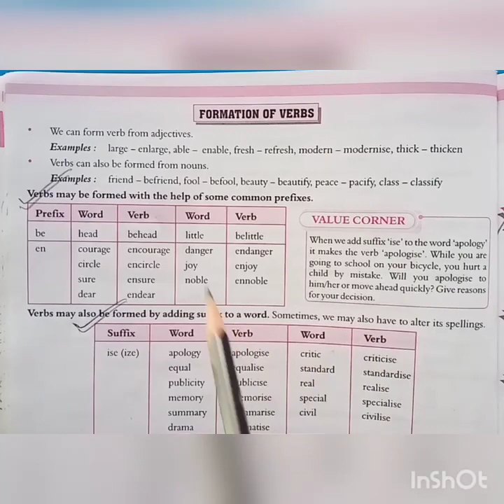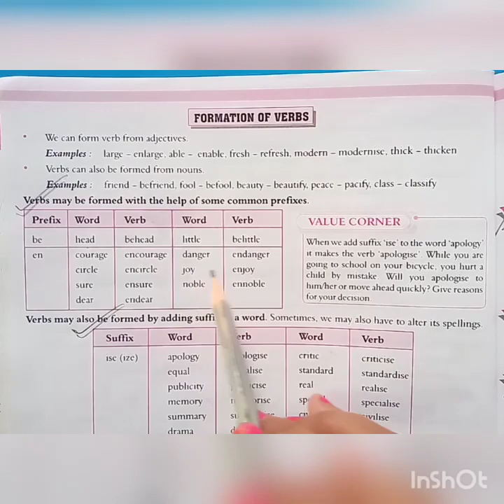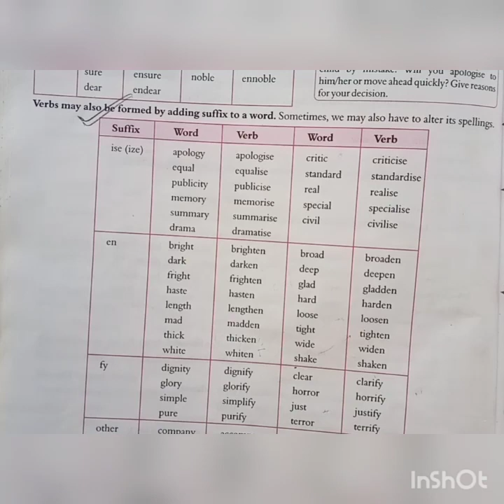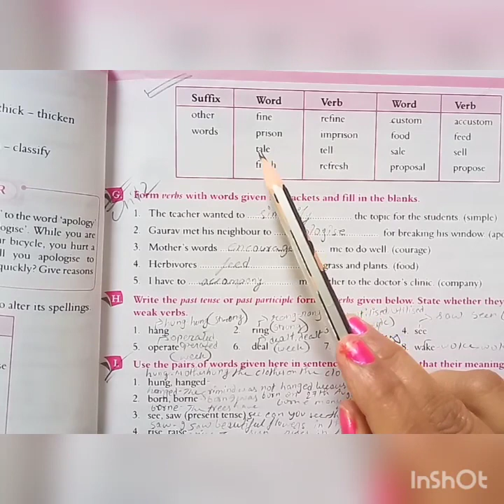7th English Grammar ch. -6( module-8)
7th English Grammar ch. -6( module-8)